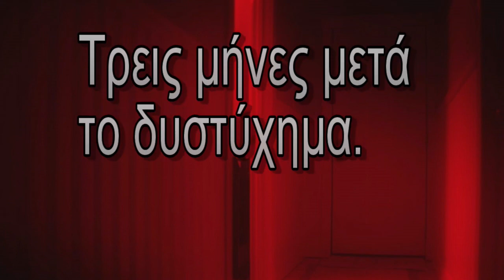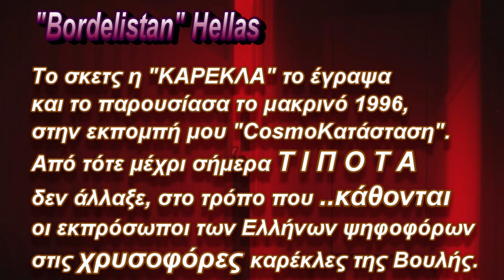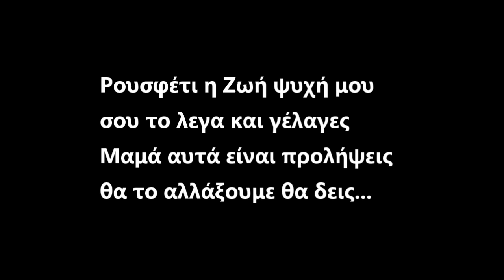Σκοτώνουν για μια ΚΑΡΕΚΛΑ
Αυτά συμβαίνουν μόνο στο "BORDELISTAN Hellas"